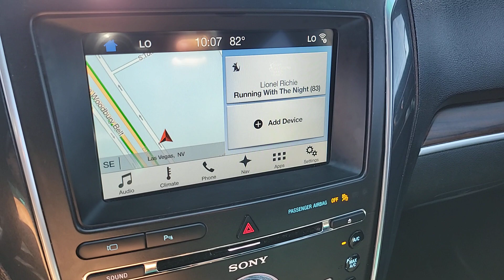2017 FORD EXPLORER Las Vegas, Henderson, Boulder City, Willow Branch, Nelson, NV 23T1665A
Shadow Black Used 2017 FORD EXPLORER LIMITED FWD available in Las Vegas, Nevada at Gaudin Ford. Servicing the Henderson, Boulder City, Willow Branch, Nelson, NV area.

Gaudin Ford
6625 West Roy Horn Way

We are the number 1 Certified Pre-Owned Ford Dealer in Nevada!brCertified. 2017 Ford Explorer Limited Clean CARFAX. 12 Speakers 4-Wheel Disc Brakes ABS brakes Dual front impact airbags Dual front side impact airbags Electronic Stability Control Emergency communication system: SYNC 3 911 Assist Exterior Parking Camera Rear Front anti-roll bar Front dual zone A/C Fully automatic headlights Knee airbag Low tire pressure warning Navigation System Occupant sensing airbag Overhead airbag Rear air conditioning Rear anti-roll bar Remote keyless entry.brbrCertification Program Details: Ford Blue Advantage: Blue Certifiedbr* 139 Point Inspectionbr* Transferable Warrantybr* Vehicle Historybr* Warranty Deductible: $100br* Roadside Assistancebr* Limited Warranty: 3 Month/4000 Mile (whichever comes first) after new car warranty expires or from certified purchase datebr* and 11000 FordPass Rewards Points to use toward first maintenance visitbrbrAwards:br  * 2017 KBB.com 10 Most Awarded Brands   * 2017 KBB.com Brand Image AwardsbrGaudin Ford proudly offers our customers home delivery services virtual product presentations and home test drives. Inquire for details.brbrReviews:br  * Plenty of high-tech features that are easy to use; cargo space is generous behind the third row; turbocharged V6 engine delivers plentiful power; cabin is quiet and comfortable on the highway. Source: Edmunds
Side Impact Beams,Dual Stage Driver And Passenger Seat-Mounted Side Airbags,Front And Rear Parking Sensors,Tire Specific Low Tire Pressure Warning,Dual Stage Driver And Passenger Front Airbags,Safety Canopy System Curtain 1st, 2nd And 3rd Row Airbags,Airbag Occupancy Sensor,Passenger Knee Airbag,Mykey System -inc: Top Speed Limiter, Audio Volume Limiter, Early Low Fuel Warning, Programmable Sound Chimes and Beltminder w/Audio Mute,Rear Child Safety Locks,Outboard Front Lap And Shoulder Safety Belts -inc: Rear Center 3 Point, Height Adjusters and Pretensioners,Back-Up Camera w/Washer,Front Camera w/Washer,8-Way Driver Seat,8-Way Passenger Seat,Power Tilt/Telescoping Steering Column,Fixed 50-50 Split-Bench Vinyl 3rd Row Seat Front, Power Fold Into Floor and 2 Fixed Head Restraints,Heated Leather Steering Wheel w/Auto Tilt-Away,Front Cupholder,Rear Cupholder,Compass,Keypad,Valet Function,Remote Releases -Inc: Proximity Cargo Access,Garage Door Transmitter,HVAC -inc: Underseat Ducts, Auxiliary Rear Heater and Headliner/Pillar Ducts,Illuminated Locking Glove Box,Driver Foot Rest,Full Cloth Headliner,Leather/Chrome Gear Shifter Material,Interior Trim -inc: Simulated Wood/Metal-Look Instrument Panel Insert, Simulated Wood/Metal-Look Door Panel Insert, Metal-Look Console Insert and Chrome/Metal-Look Interior Accents,Leatherette Door Trim Insert,Driver And Passenger Visor Vanity Mirrors w/Driver And Passenger Illumination,Day-Night Auto-Dimming Rearview Mirror,Full Floor Console w/Covered Storage, Mini Overhead Console w/Storage, 4 12V DC Power Outlets and 1 120V AC Power Outlet,Front And Rear Map Lights,Fade-To-Off Interior Lighting,Carpet Floor Trim,Cargo Area Concealed Storage,Trunk/Hatch Auto-Latch,Cargo Net,Cargo Space Lights,Driver / Passenger And Rear Door Bins,Delayed Accessory Power,Power Adjustable Pedals,Driver Information Center,Outside Temp Gauge,Digital/Analog Appearance,Manual Adjustable Rear Head Restraints,Front Center Armrest and Rear Center Armrest,2 Seatb